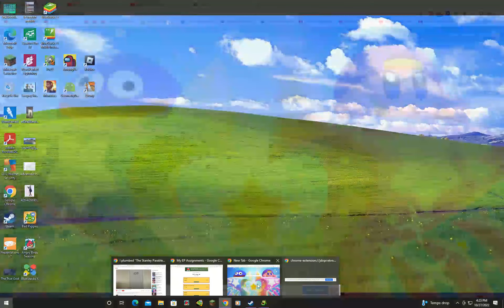JOIN THE SHOOB (READ DESC)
Okay, I know I've been gone a while, BUT I need your help to make it to level 1500 on the tribal island. Add me as a friend to a STEAM My Singing Monsters account, and request to join the shoob. I check MSM daily so if i can add you, I will.